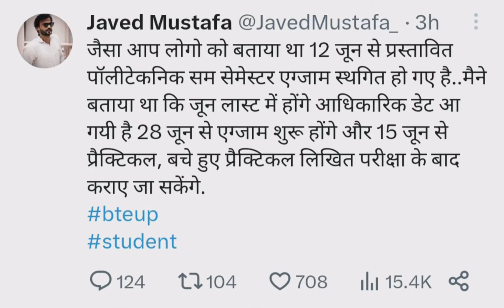D Pharma Exam 2023 | 28 जून से एग्जाम और 15 जून से प्रैक्टिकल